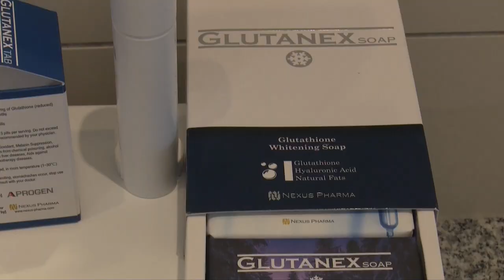Whatalifestyle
Auguste Uutoni's Skin care routine